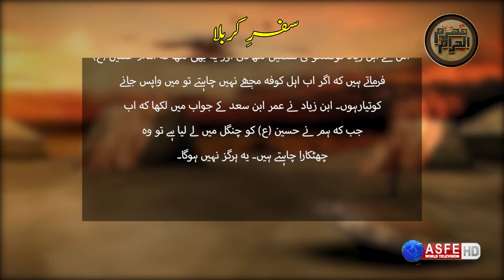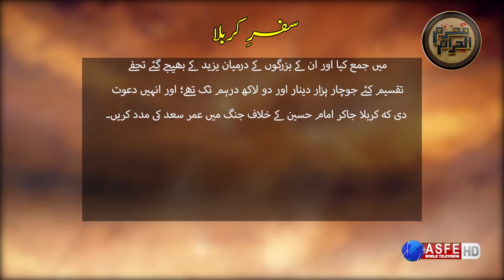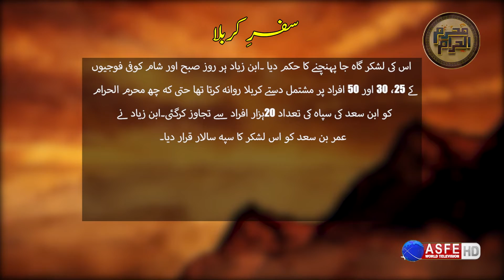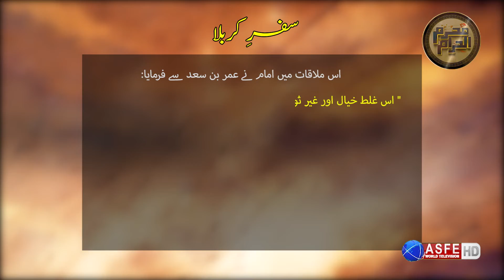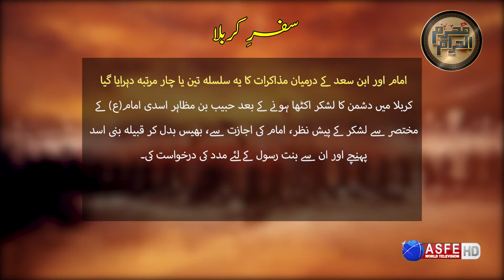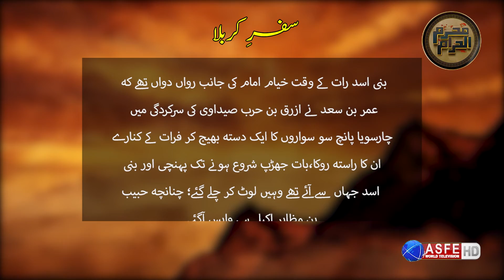SAFAR-E-KARBALA | Waqia-e-Karbala in Urdu - Ep 03 | ASFE World TV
SAFAR-E-KARBALA | Waqia-e-Karbala in Urdu
The holy month of Muharram marks the anniversary of the Battle of Karbala and commences the new Islamic year. This series is based on day-to-day happenings in the Battle of Karbala.